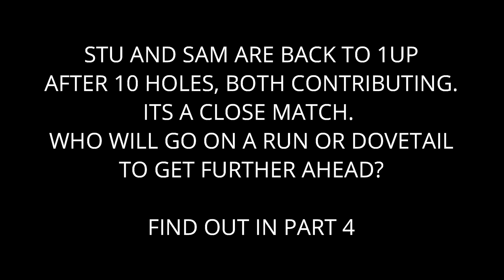North Hants Golf Club, Course Vlog, Part 3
After a close start to the match who will end up pulling into the lead at North Hants Golf Club